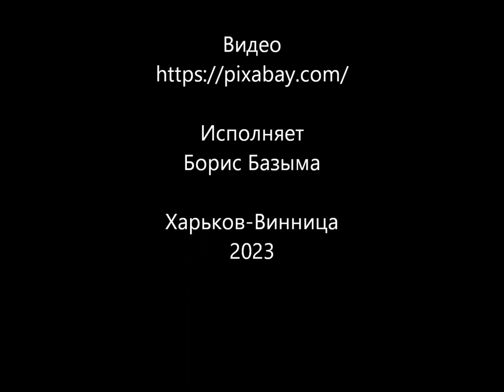Пророчество (Премьера песни)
Аранжировка - Михаил Березутский;
Текст:
Говорят, что нет уже пророков.
Больше их не будут присылать.
Завершилось время для уроков...
Всё, пора экзамены сдавать!

Но в нас Он больше верит,
Чем верим мы в Него.
И тянет время, медлит
Благой Творец всего.
И если присылает
Рассветы и весну,
Наверное, считает,
Что рано нам ко дну.

Вот сидит Он на своём престоле.
Всё вокруг исполнено очей.
Чаши гнева до краёв готовы,
Семеро томятся трубачей.

Благой Творец всего.
И если присылает
Рассветы и весну,
Наверное, считает,

И Агнец, что может снять печати.
Только Он достоин их снимать.
Как источник всякой благодати
Последнюю подарит благодать...

Благой Творец всего.
И если присылает
Рассветы и весну,
Наверное, считает,